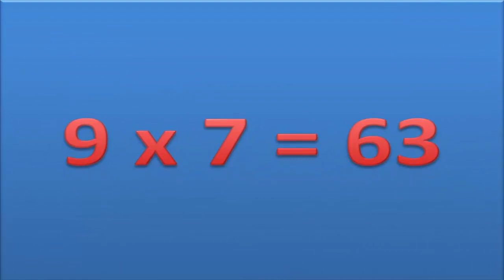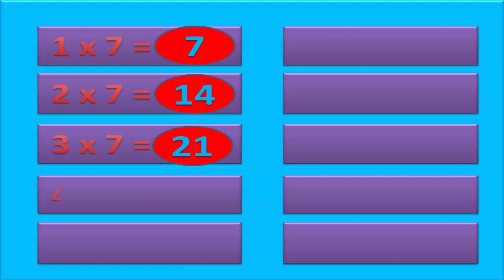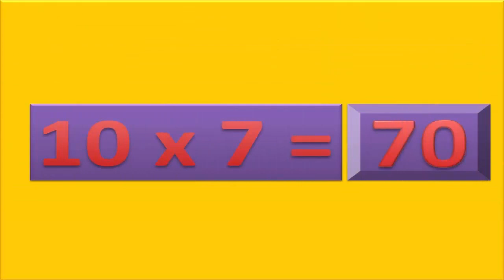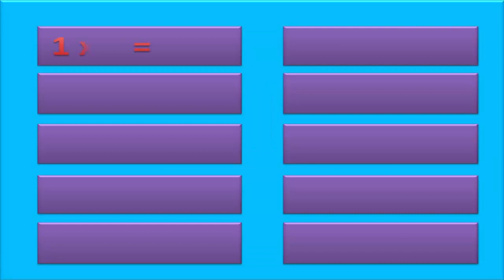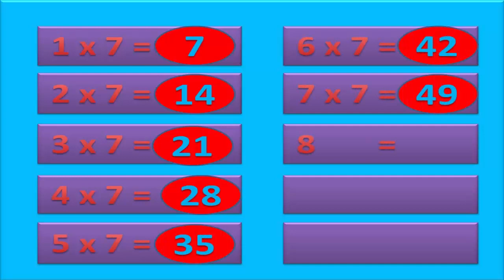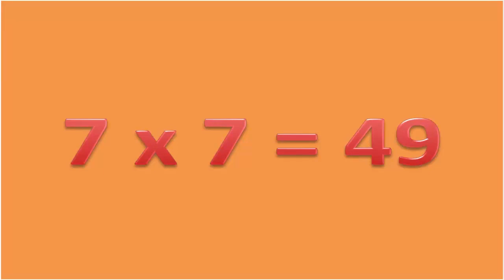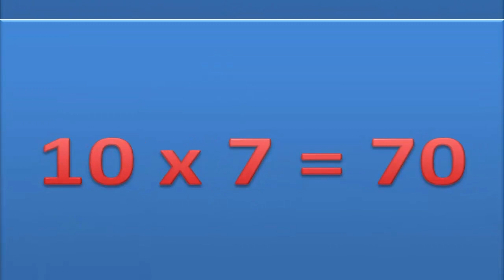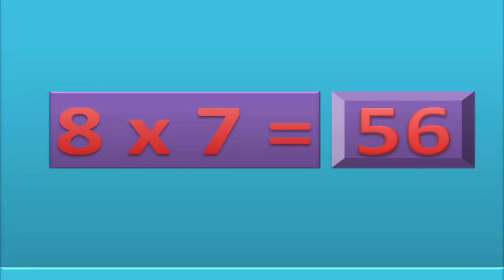7' ler Çarpım Tablosu Ezberleme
Çarpım Tablosu 7' ler eğlenceli çocuk videosu ile kolay ezberleme çalışması  yardımıyla çocukların tekrarlarla çarpım tablosunu kavramalarını amaçlamaktadır. Belki bizlere neden tekrar dersiniz. Bize kolay gelen çocuğumuza zor gelebileceğini unutmayalım. Çarpım tablosu özellikle ilkokuldan başlayarak çocukların öğrenmesi gereken, özellikle sayısal derslerin kavranması yönünden çok önemlidir. Çarpım tablosunun mantığını kavrayan her bir çocuk, bu tabloyu ezberlerken zorluk yaşamaz. Kolay gelsin
Videolarımı izledikten sonra yorum yazmanız, videoya beğeni like atıp, ücretsiz abone olursanız eğer eğitim için videoların daha çok kişi tarafından izlenerek daha yukarılara taşımış ve daha çok kişinin faydalanmasına katkıda bulunmuş olursunuz. Şimdiden verdiğiniz destek için teşekkür ederim